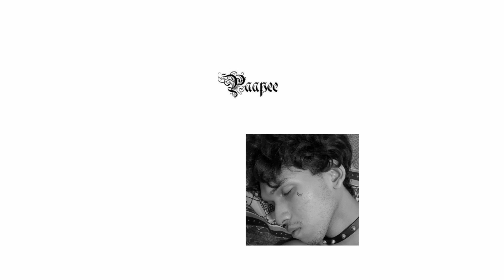Yung Moon6ix, D-Wang - Mujhe nahi pata (prod.PAIN)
Artist - 6ix12001
Lyrics - 6ix12001

(Social Connect)